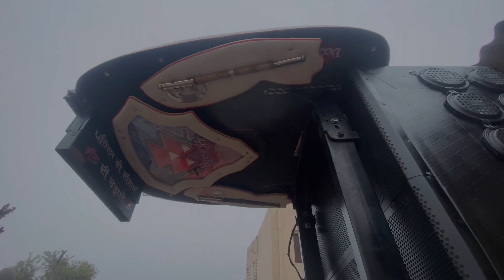Krta Music System Fit 🔥//New Downcelling 😍//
1976,
TANKS FOR WATCHING :Massey group